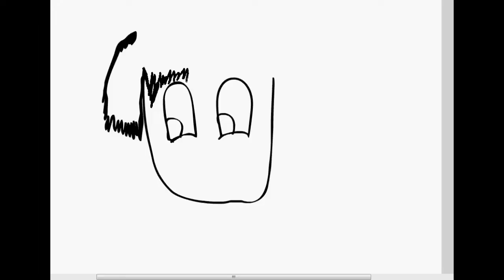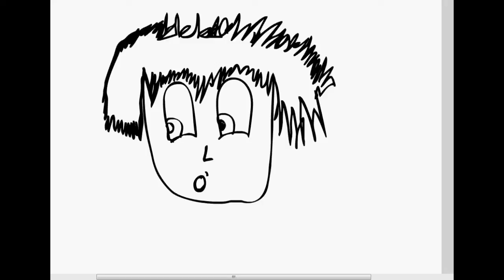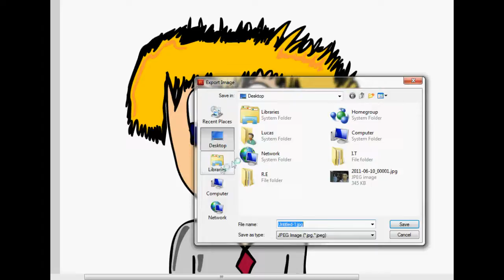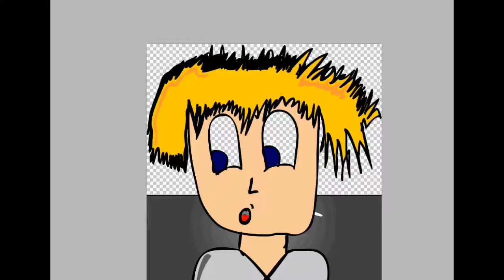Speed Art | Cartoon Character.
Done with a tablet.